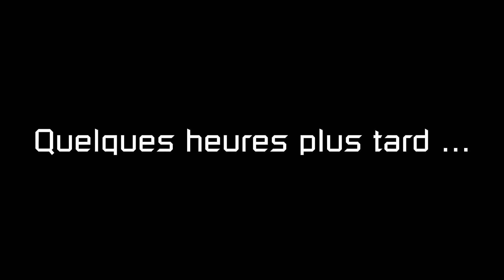LA SUITE DU BRAQUAGE !!!!!!!!! // GTACityRP // GMOD DarkRP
Voici la description de la vidéo

Acheter vos jeux moins chères sur instant gaming avec ce lien
Réseaux